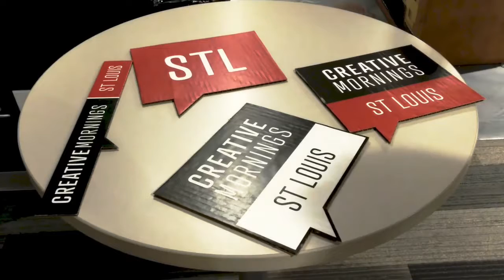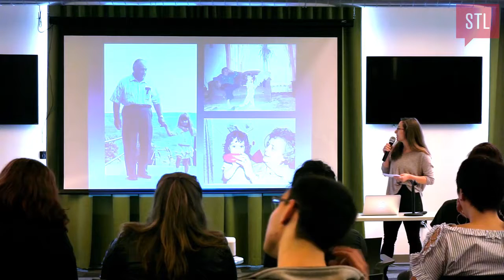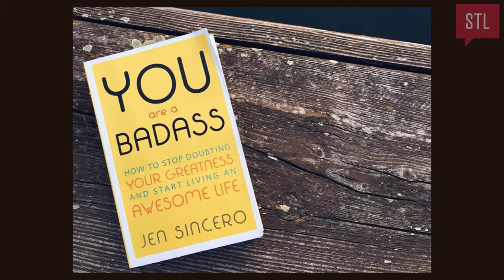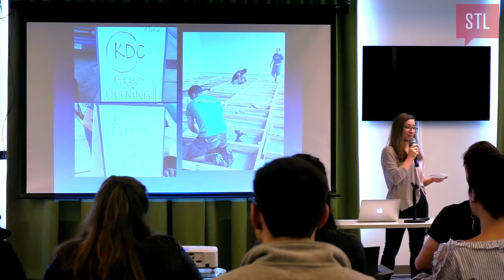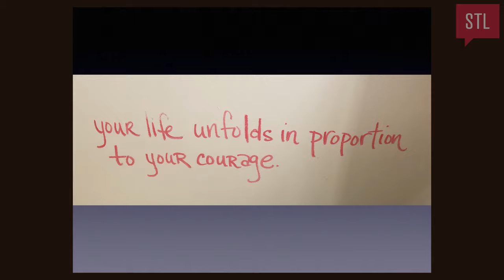Arica Brown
Arica Brown at CreativeMornings St. Louis, March 2018. Free events like this one are hosted every month in dozens of cities. Discover hundreds of talks from the world's creative community